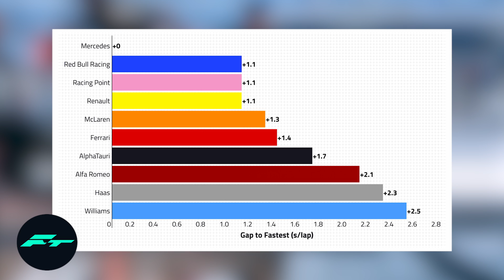¡¡ULTIMA HORA CLASIFICACION GP RUSIA!! LOCA IGUALDAD y los DATOS que AVERGUENZAN a MAS de UNO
¡¡ULTIMA HORA CLASIFICACION GP RUSIA!! LOCA IGUALDAD y los DATOS QUE AVERGUENZA a MAS de UNO FORMULA 1 F1 2020